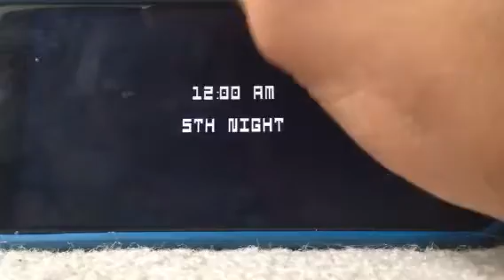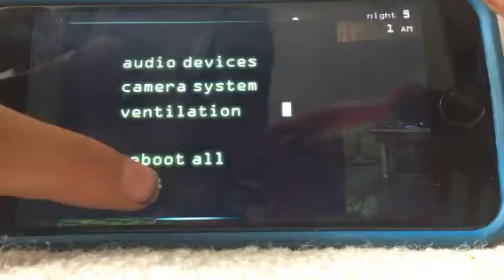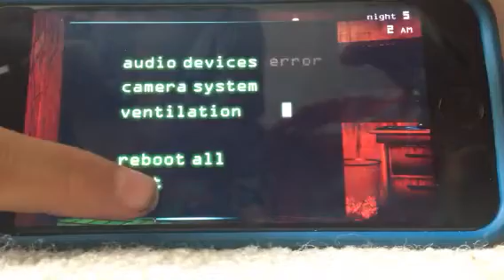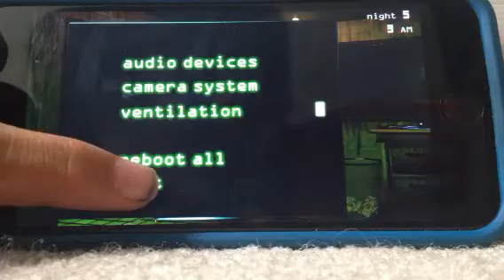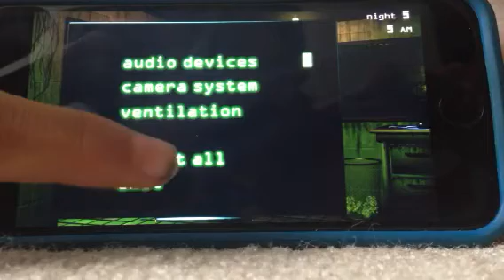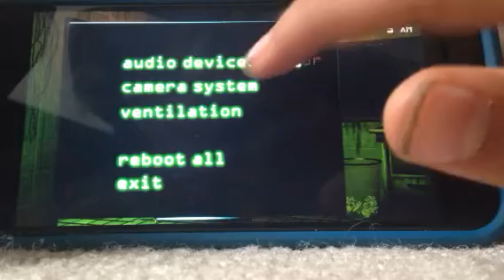Five Nights at Freddy's 3: Episode 4